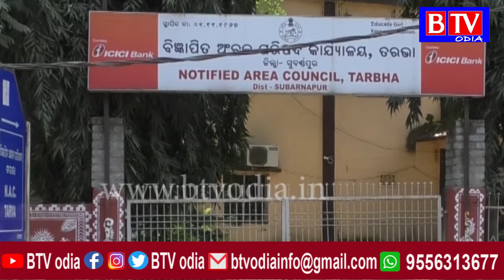Tarbha : ଏଥର ନିର୍ବାଚନରେ ବନ୍ୟା ହେବ ମୁଖ୍ୟ ପ୍ରସଙ୍ଗ//BTV odia//